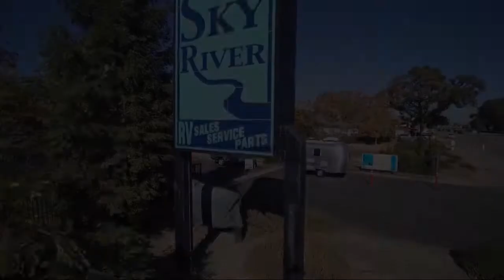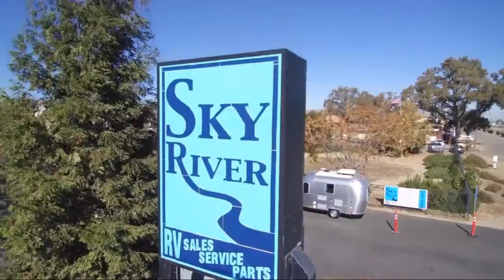2021 Starcraft Super Lite 212FB Paso Robles Pismo Beach Atascadero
2021 Starcraft Super Lite 212FB Stock Number: SC2170 Vin:1SABS0BK0M3YB5441.